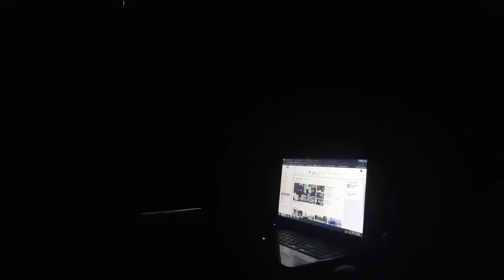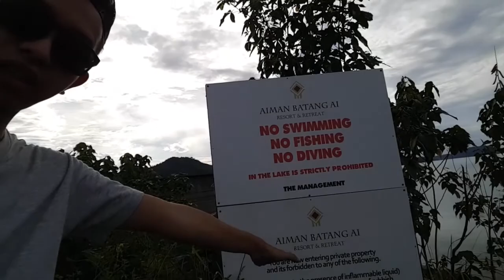Batang Ai Trip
Vlog Ep. 9 - 24/01/2017

Throwback. Short Trip to Batang Ai Dam, Sri Aman.